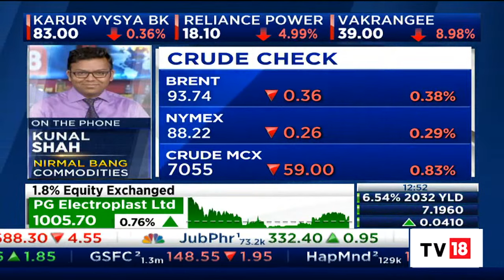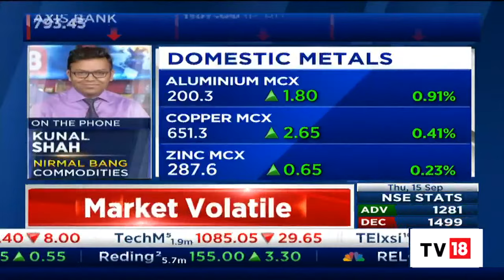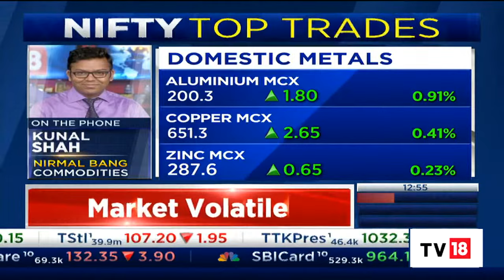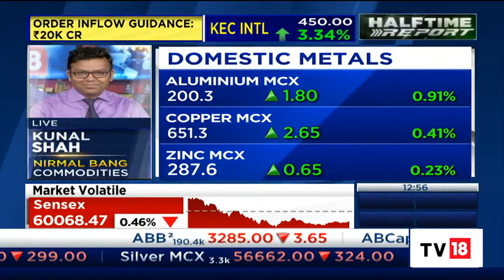Nirmal Bang's Kunal Shah Shares His Views On Crude Oil Prices | Halftime Report | CNBC TV18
Kunal Shah of Nirmal Bang Commodities joins in to discuss the commodities and prices of crude oil.

n18oc_business